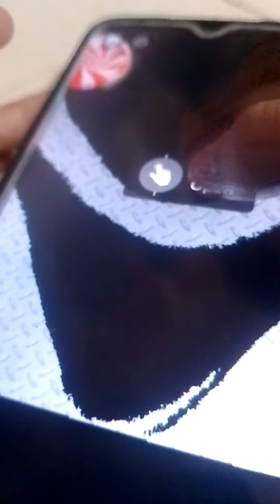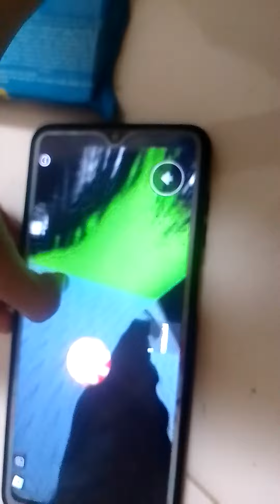low Detailed & interminable PM 6:06 sublevel 180 final Deta